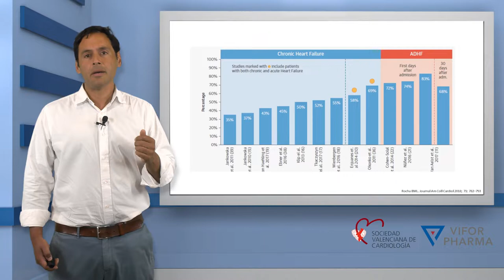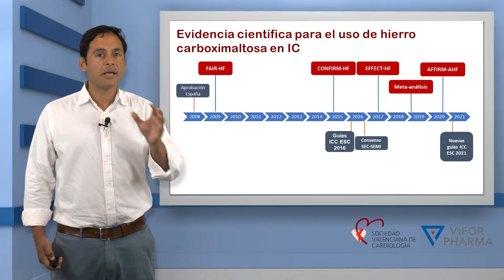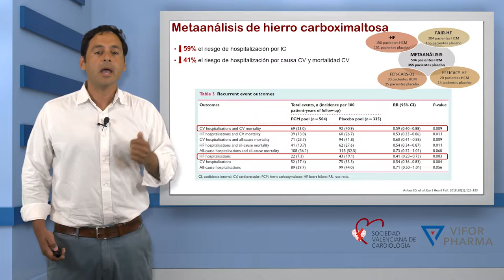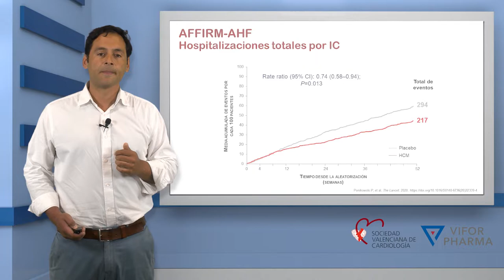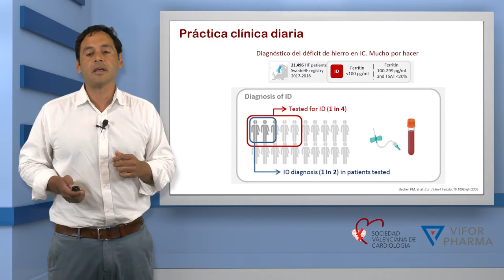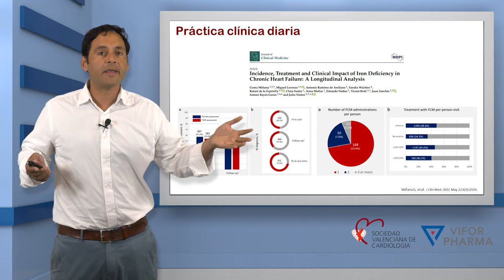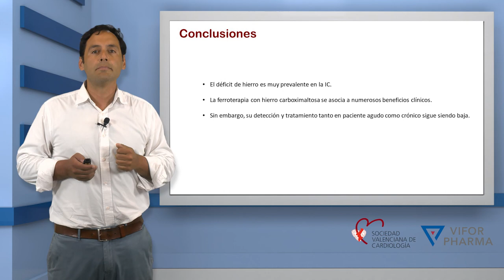Beneficios del tratamiento de la ferropenia en IC